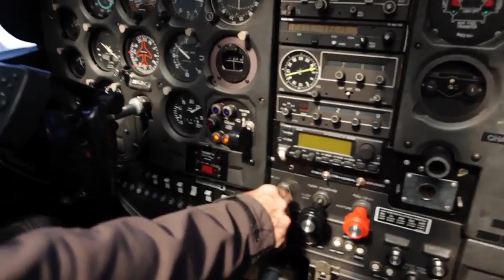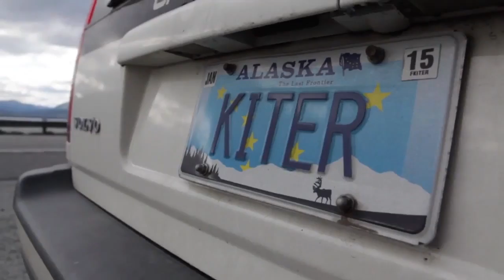コールド・ストーク：エピソード１「アラスカでのドライスーツのテスト」：パタゴニア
冷水でのカイト・サーフィンが悲惨である必要はありません。ジェイソン・スレザックはドライスーツをテストするためにアラスカへ向かいました。